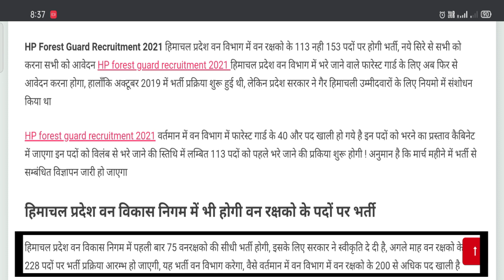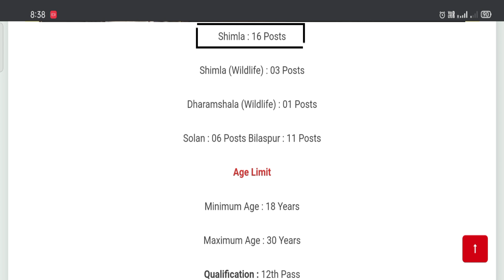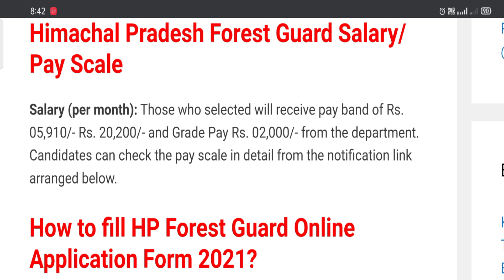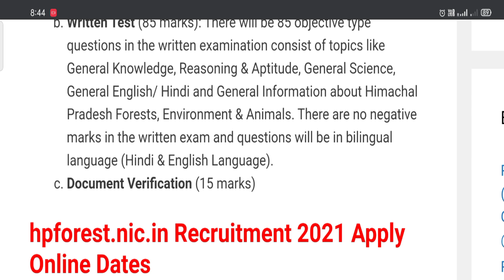HP Forest Guard Recruitment 2021 | HP Govt Jobs 2021 | Latest Update Govt Jobs | sarkari job 2021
My Old Video Link Here
HP Police Recruitment 2021

Friends Video Me Btana Bhul gya Ek Or jruri Bat Jo ye hai.
Candidates Must have Registered/Renewal in Employment Exchange of Himachal Pradesh.
Hi
    This Is Tarun"STARNY STUDIO"
himachal forest guard bharti 2021
himachal forest guard recruitment 2021
HP Govt Jobs 2021 || Himacha Govt Jobs 2021 || YSP RECRUITMENT 2021 ||